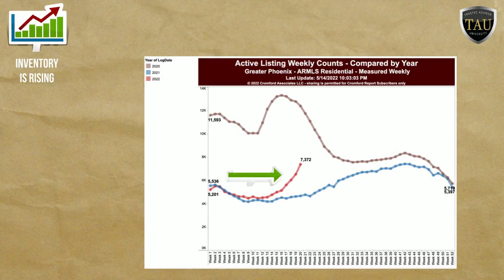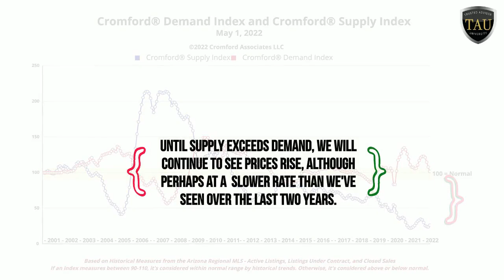David Simkins May 2022 Real Estate Market Update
Shift Happens! New listings are down but over the last 9 weeks, we have begun to see inventory rising in the Valley. But, if new listings are down, how has inventory increased? Watch this months market update to get a little insight into what is happening.